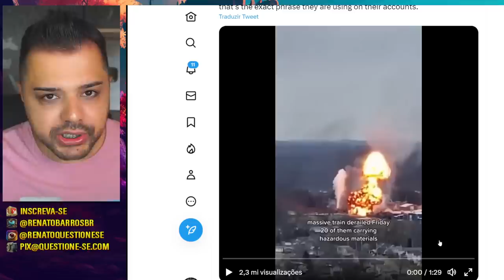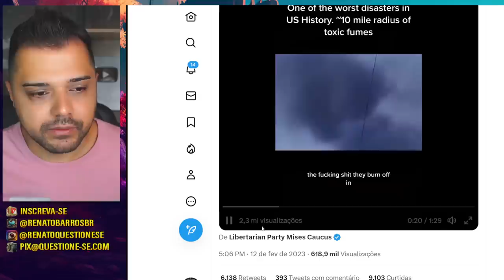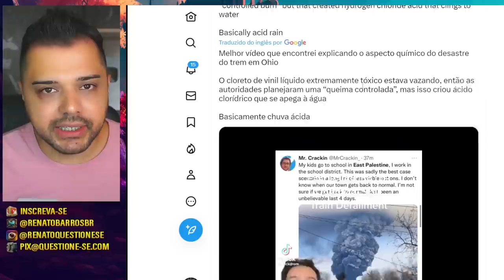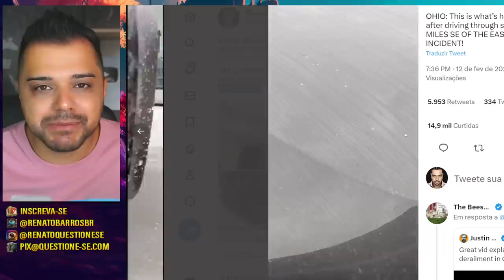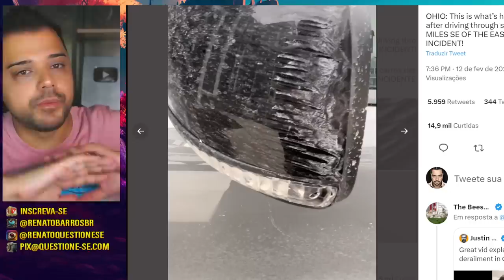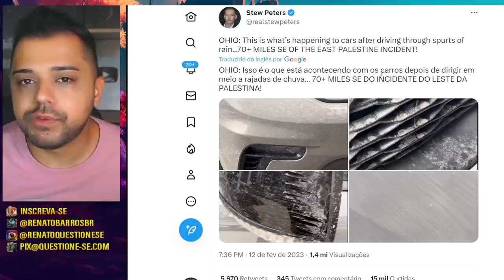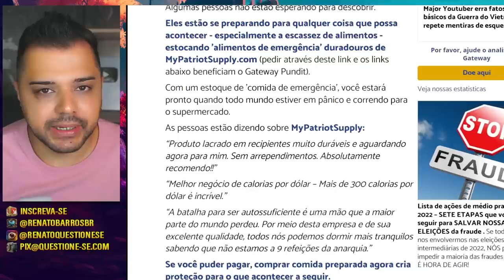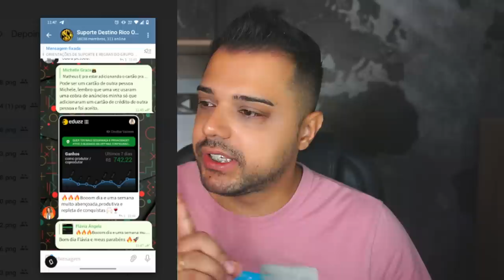DESASTRE NOS ESTADOS UNIDOS | UM DOS PIORES DA HISTÓRIA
Um trem descarrilhou nos Estados Unidos e um produto químico está contaminando uma região gigantesca.

2 - O Renato de uma forma diferente. Acesse e descubra

1. Entra na comunidade fechada
2. Me segue no Instagram